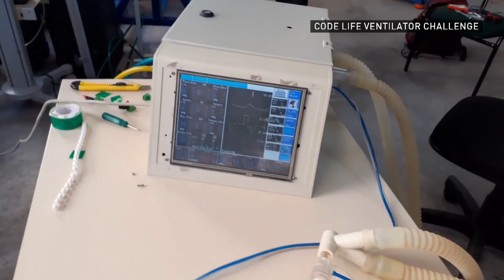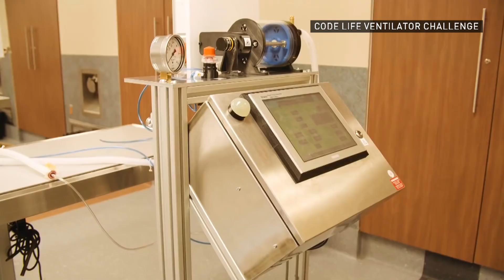Ventilator design competition announces three finalists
The Code Life Ventilator Challenge design competition has announced its three finalists. Contest organizer Dr. Reza Farivar says it was an 'incredibly inspiring experience' as 1,000 teams competed from around the world.